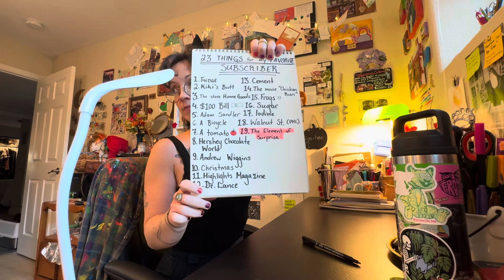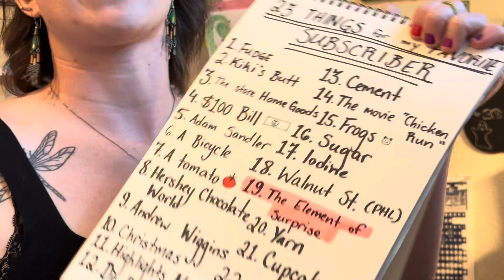23 SUBSCRIBER SPECIAL + GIVEAWAY